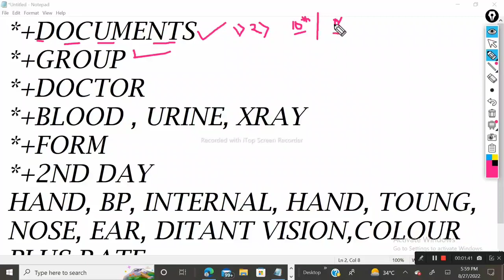SSC GD CONSTABLE MEDICAL PROCESS 2022 || ssc gd physical result 2022 medical main कहा ज्यादा फेल